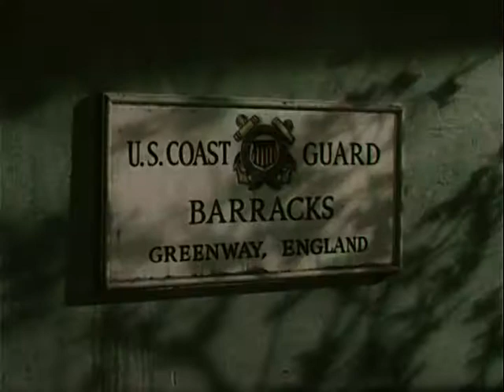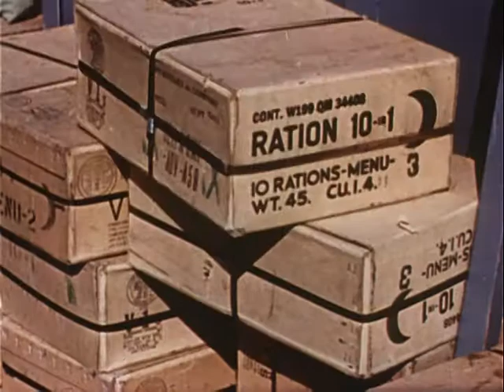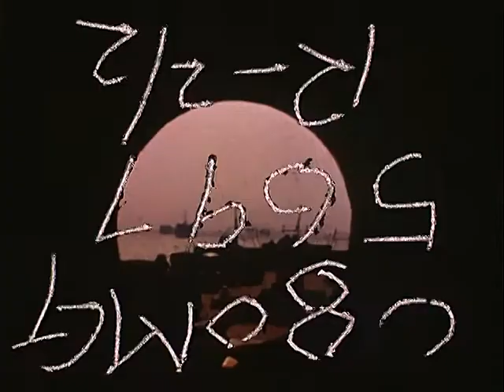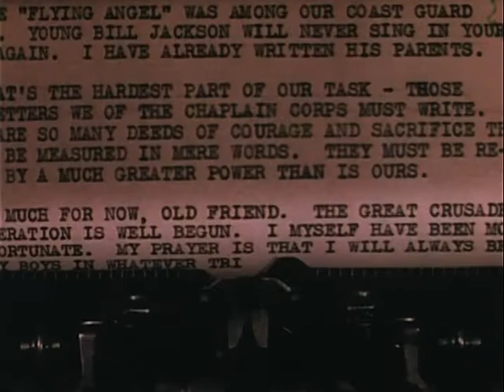Beachhead To Berlin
ARC Identifier 12841 / Local Identifier 80-MG-5697 - Creator(s):Department of the Navy. Office of the Chief of Naval Operations. Naval Observatory. (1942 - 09/18/1947) -   - Contains sound. - Copied by Liz Pruszko